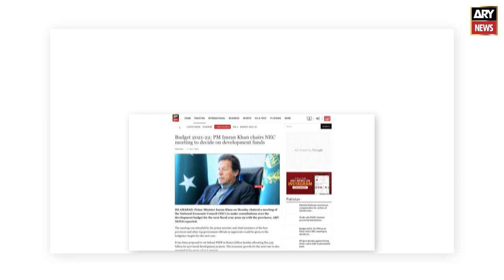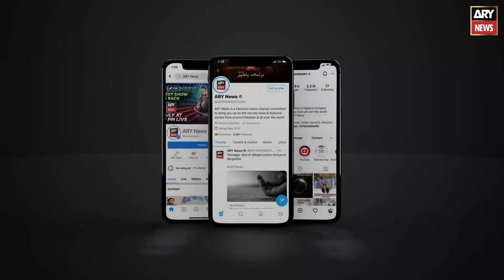Nawaz Sharif is Altaf Hussain Two in London : Farrukh Habib